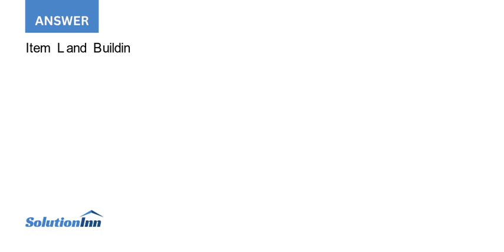Foxx Saber Resorts was organized on January 1. During the first year of operations the following ...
Foxx Saber Resorts was organized on January 1. During the first year of operations, the following plant asset expenditures and receipts were recorded in random order.Debits1. Cost of filling and grading the land . $ 4,0002. Full payment to building contractor .700,0003. Real estate ...